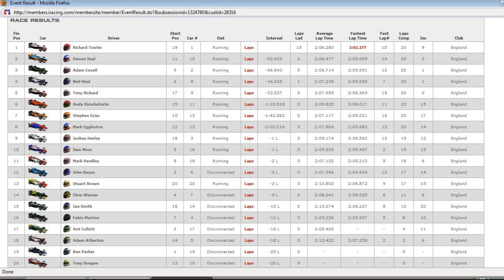Iracing Club England Week 1 pt2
Iracings Club England Week 1 pt2 hosted session with commentary